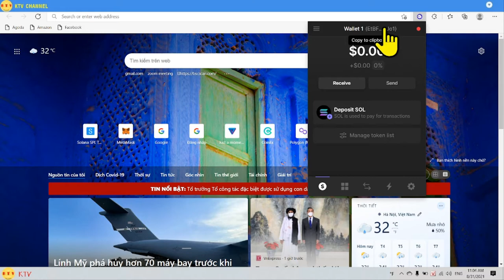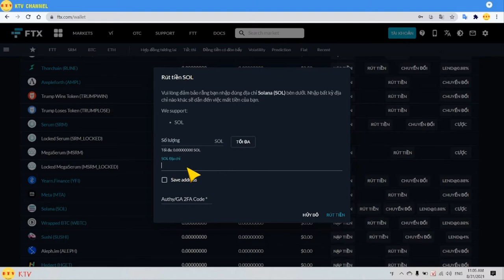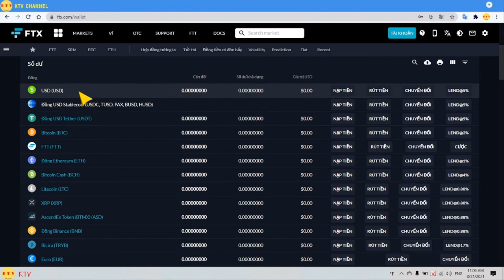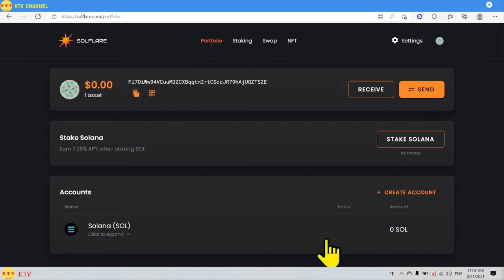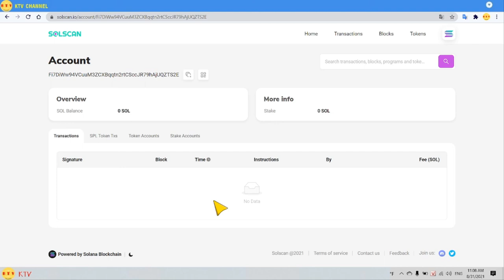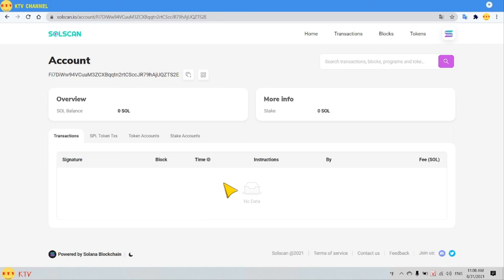Rút sol từ sàn ftx sang ví sol - nạp rút sol từ ftx về ví sol [kitv]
Mã Đăng Ký - KYC Tài Khoản Các Sàn Giao Dịch Crypto Hoàn Toàn Miễn Phí: